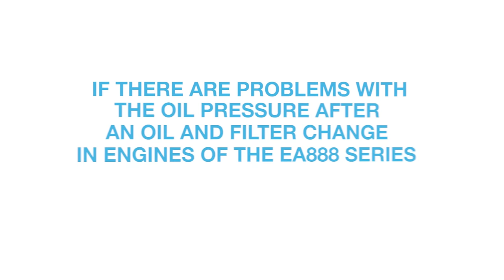Technical Messenger 05|2021 Oil pressure problems after filter change in 1.8 and 2.0 TFSI engines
Sometimes, there are problems with the oil pressure after an oil and filter change in engines of the EA888 series.

In most cases, a missing spring-loaded standpipe, made of plastic is responsible. Located in the reception flange of the engine accessory holder, it can easily pop out unnoticed, and get lost. If the absence of the pipe goes unnoticed until the oil change is completed, the engine oil flows directly back into the oil pan after the engine is started. It will not be possible to build up sufficient pressure and the oil pressure indicator lamp lights up.

▬ Favorite Videos ▬▬▬▬▬▬▬▬▬▬▬▬